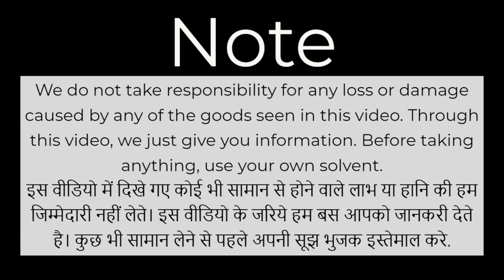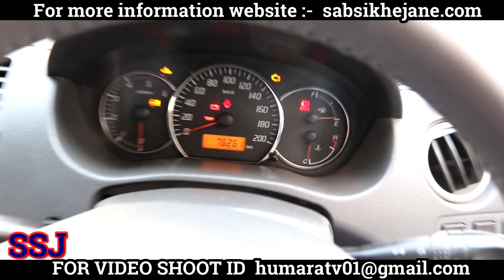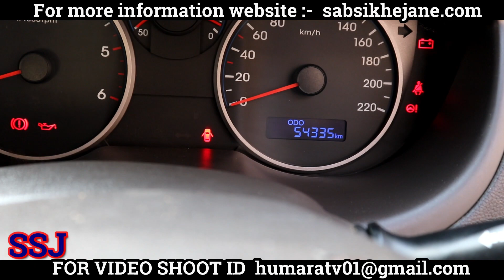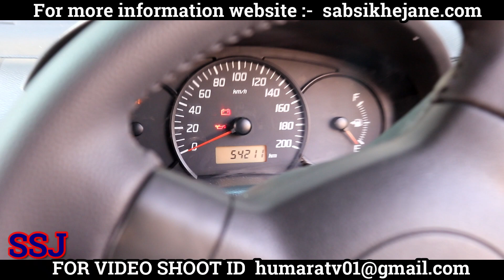finance avilable 80% on secon hand car | karol bagh second hand car market in delhi joshi road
shop address

Balaji Moters
(763, Joshi road, karol bagh, new delhi :-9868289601